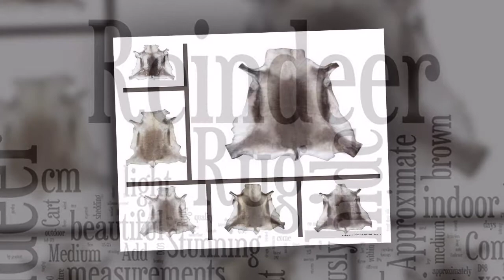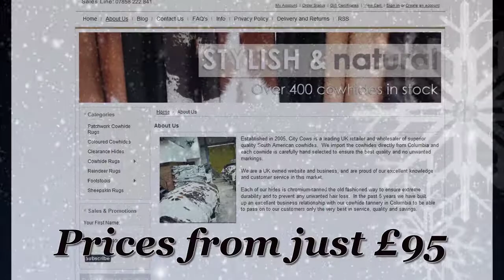Reindeer Hides from City Cows - not just for cowhides - prices start from £95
Our sister site over at City Cows has some extremely stylish and affordable reindeer hide rugs starting from an incredibly affordable £95 - why not take a look today !

Almost everything You Ever Needed to Learn about Cowhides

Cowhides have been utilised since time immemorial by man to fashion articles of clothing and other items. This natural, tough wearing fabric - that is the by-product of the meat processing business, is largely used to help make leather goods such as clothes, couch covers and even for bookbinding. An increasing amount of skins are used to create cowhides carpets as well as accessories as they increase in popularity

Cowhide heritage

Cattle have been domesticated and herded since pre-historic days and reared for their milk, meat and additional products associated with the animals including skin and bone. In past times
Cowhide has been used in making garments, blankets, tents, water bags, packing bags and drum covers. Cowhide was actually employed to protect baseballs prior to the 1974 season, when it has been replaced by horsehide.

Preparing hides for use

Cowhide is to begin with washed in order to get rid of the various meats and body fat. Any hair is shaved away prior to it is dried, if desired. The skin is then stretched smooth for drying out. Right after drying, skin oils are rubbed into the hide during the tanning process. Natural oils are often made from other parts of the cow, such as the brain. If any hair is still left on the hide, the hair area does not have to be tanned with natural oils. Right after the oils have dried in, the hide is pulled by hand or equipment in the process known as tanning. Chromium tanning ended up being developed in the 19th century and is at the moment the most efficient way to preserve the hide and make sure it's longevity.

Cowhide colours

Cowhide leather comes mostly in tones of brown, brindle, brindle combinations as well as black and white - matching the colours of the cows which are raised on farms. Cowhide can be simply dyed to simulate other animal skins such as zebra , thus protecting vulnerable animals and permitting the fashion business to carry on to employ exotically-coloured skins as cattle are killed naturally as part of the meat processing business,

Contemporary styles

Additional results can be achieved utilizing cowhide. Designs may be cut or burnt directly into the leather and metallic studs could be added for flair. Cowhide additionally may be tanned to make soft, furry leather or hard, slick leather.

Size

A number of pieces of cowhide may end up being patched together to make big items like blankets, couch covers or even traditional Native American tee-pees. Smaller pieces may be utilized for pouches, belts as well as patches. Different colours of cowhide can be patched together to help to make bigger, multicoloured items.

Why use cowhide?

Cowhide is a very well-liked option for producing garments as a result of its outstanding waterproofing properties. Cowhide boots safeguard feet from water and cold when appropriately insulated. Cowhide is an extremely long lasting material and is not very easily damaged or pierced.

Cowhide products

Cowhide also is utilized to help to make saddles, handbags, gloves, vests, jackets, wristbands, briefcases, bags as well as shoes or boots. Cowhide leather is even utilized to produce jewelry strings and jewellery tags. Unshaved coloured cowhides are more and more popular as household carpets or as attractive objects in their own right.

So regardless of remarkable advances in technological know-how in the form of garments as well as artificial materials its seems as long as man continues to consume animal meat then cowhide will always end up being utilised - Mother Nature knows best!